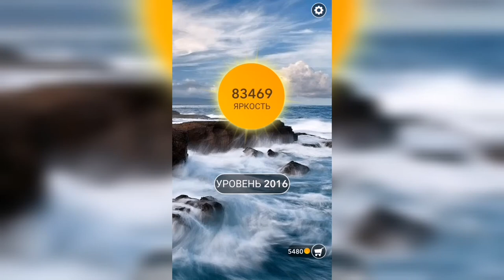Word / Слово Крест: Поиск русского кроссворда / Уровень 2016